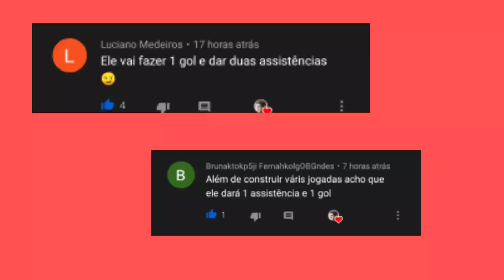NEYMAR FAZ COMEMORAÇÃO PRA SEU NOVO FILHO